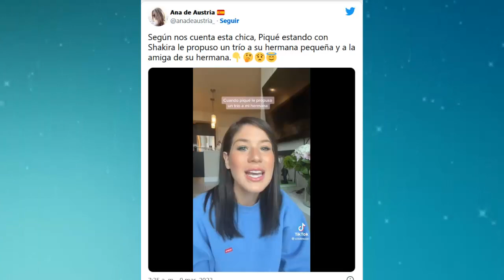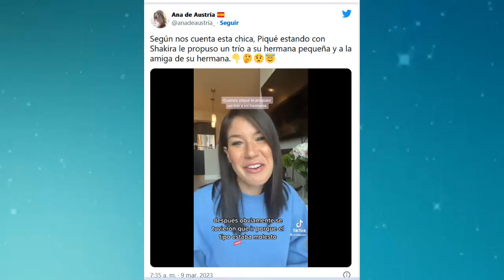NUEVO ESCANDALO PARA PIQUE ES ACUSADO DE INVITAR A UN TRIO SEXU@L CUANDO AÚN ESTABA CON SHAKIRA